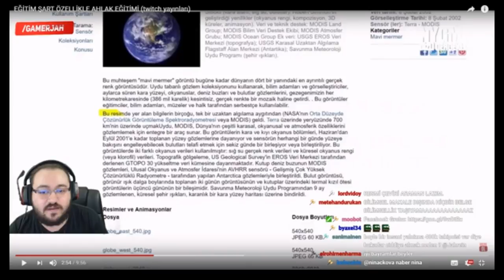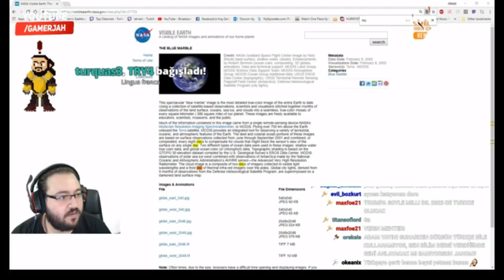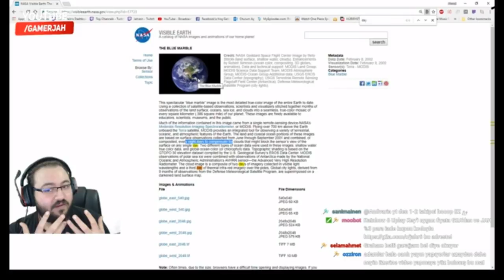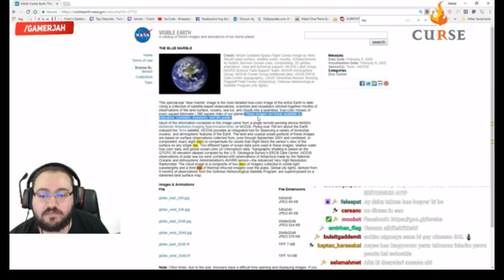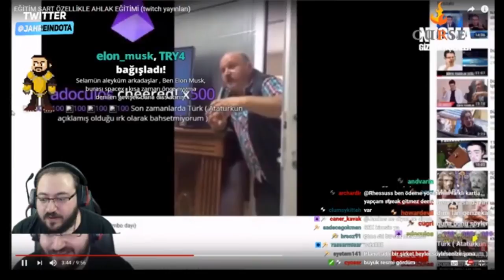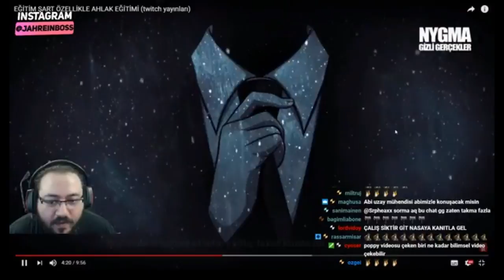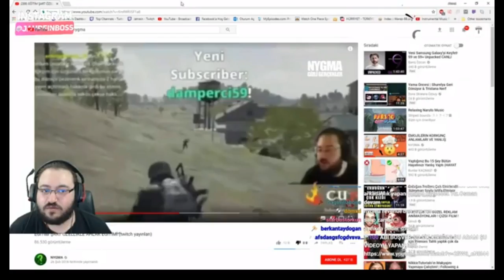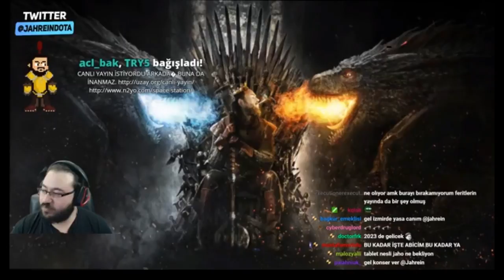Jahrein SpaceX Projesini Yalanlayan Elemana Sokuyor